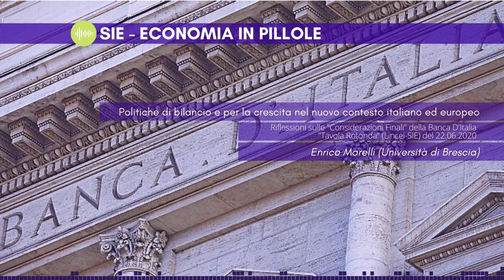5) Politiche di bilancio e crescita nel nuovo contesto italiano ed europeo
Intervento del Prof. Enrico Marelli (Università di Brescia), in occasione della tavola rotonda organizzata dall'Accademia Nazionale dei Lincei in collaborazione con la Società Italiana degli Economisti.
L'evento, organizzato dal Prof. Marcello Signorelli, ha fornito l'occasione per avanzare riflessioni sulle Considerazioni Finali del Governatore della Banca d’Italia.

Topic: Politiche di bilancio e per la crescita nel nuovo contesto italiano ed europeo

SIE - Economia in pillole
Ep. N. 5  - 23 giugno 2020